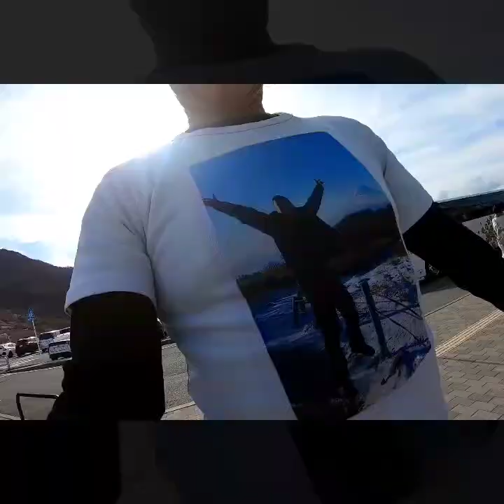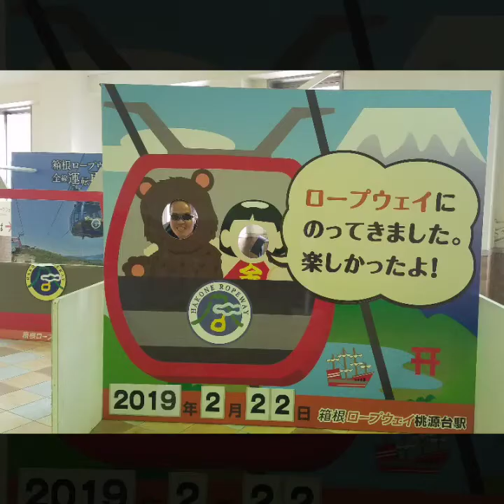Hakone Ropeway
Hakone (箱根) is part of the Fuji-Hakone-Izu National Park, less than one hundred kilometers from Tokyo.
Famous for hot springs, natural beauty and the view across Lake Ashinoko of nearby Mount Fuji, Hakone is one of the most popular destinations among Japanese and international tourists looking for a break from Tokyo.